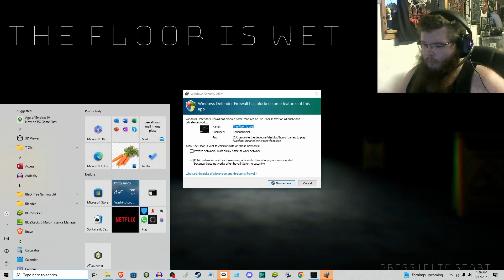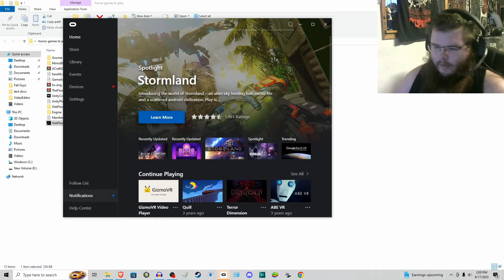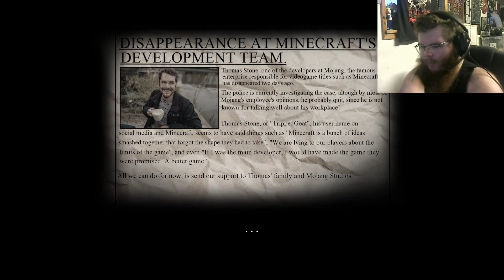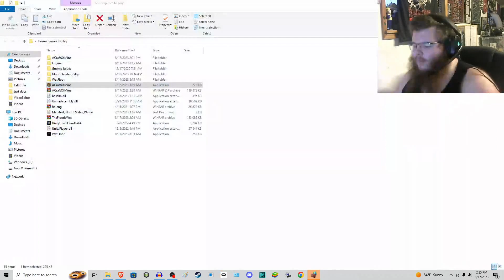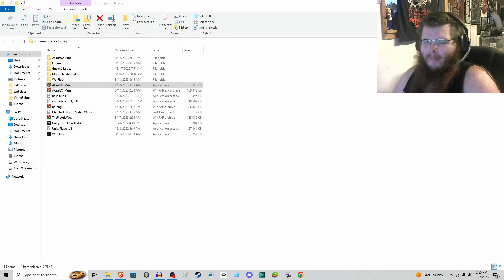I'm attacked by a Off-brand Trever Henderson Monster while Mopping but my Uncle works for Minecraft😏